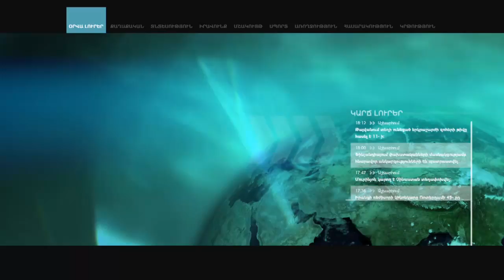ՀՌԱՀ-ը լիցենզավորման ոչ գրավիչ պայմաններ է առաջարկում. Աշոտ Մելիքյան